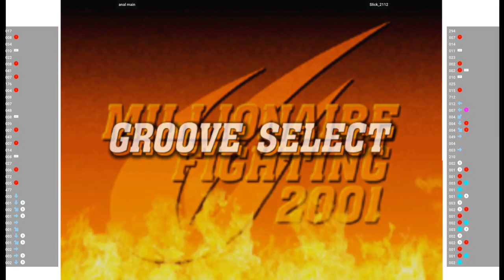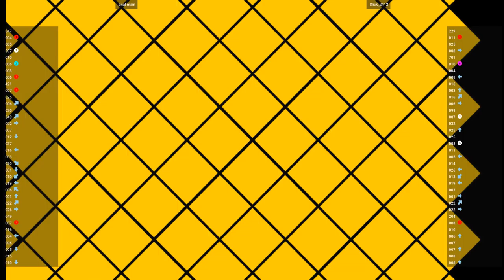CVS2 - anal main VS Slick_2112